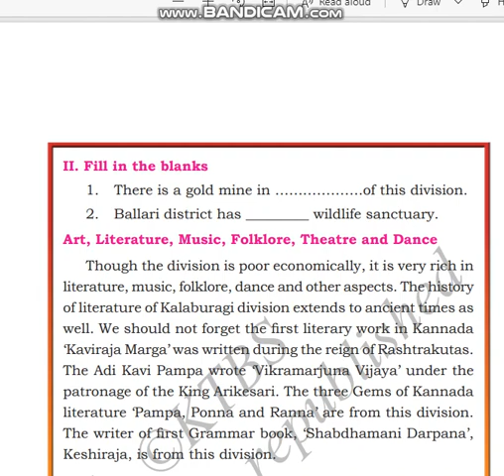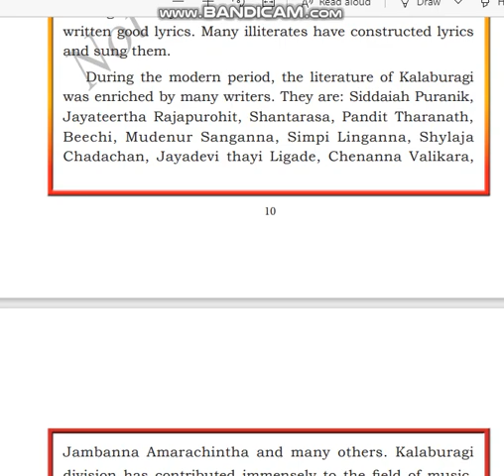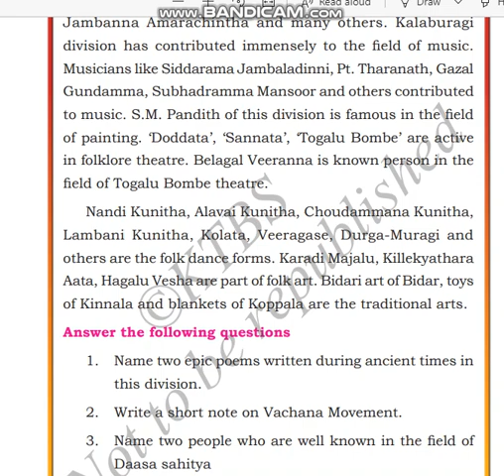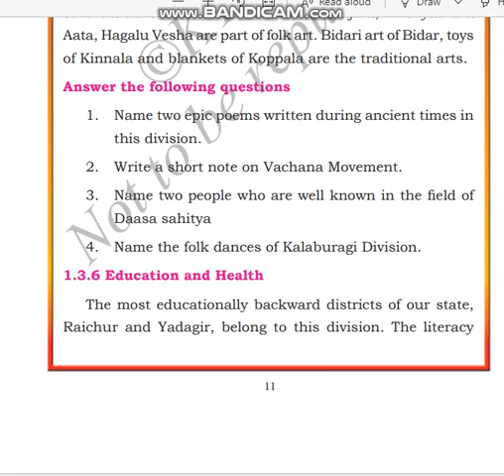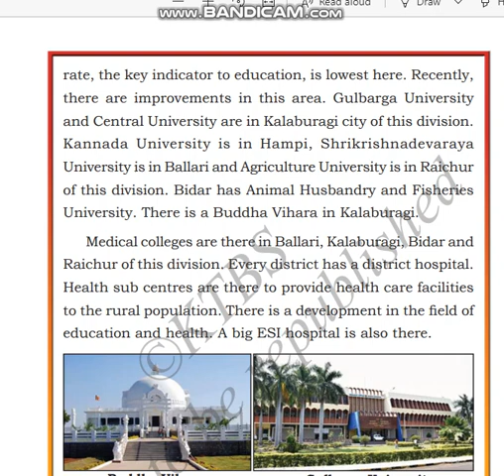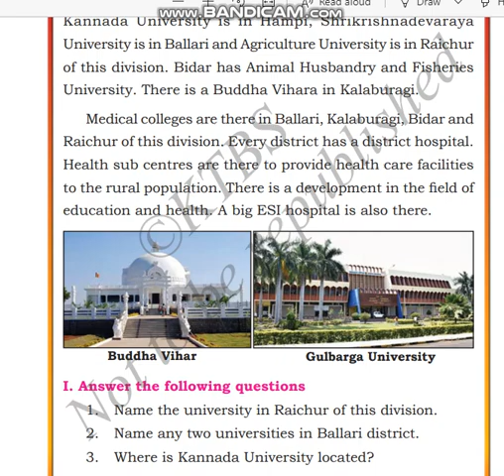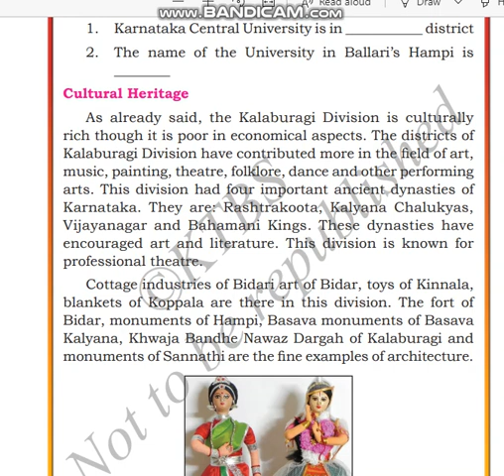CLASS 6 SOCIAL LSN 1 "OUR KARNATAKA" PART 6/30 BY INNOVATIVE INTERNATIONAL SCHOOL,Glb.